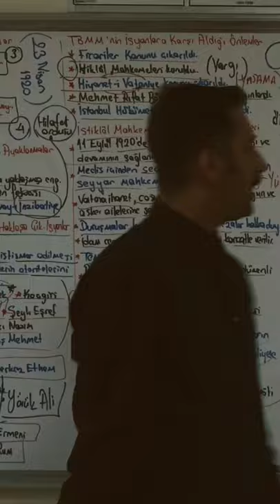Kpss , Yks Tarih Konu Anlatım Videoları